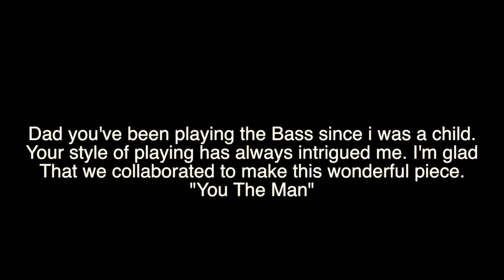Praise Music Done Art's way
This video showcases my father playing his Bass. What He's playing is called praise music, but in the African-American church we call it shouting music. My father has a unique way of playing shouting music,which has intrigued me over the years, he asked me to record this so that other Bass players can see his work.